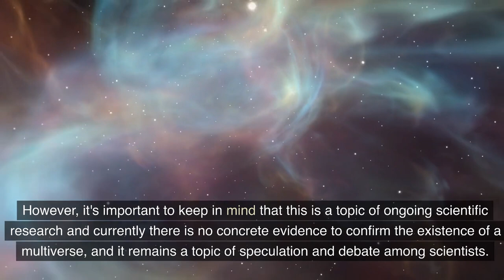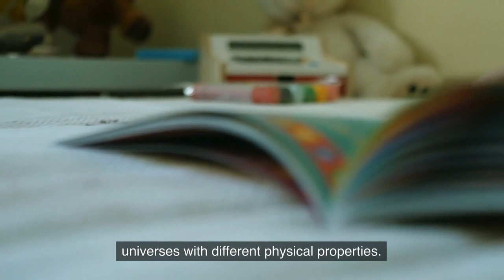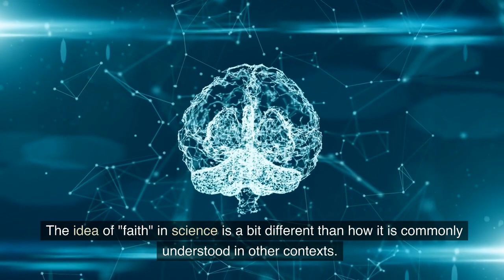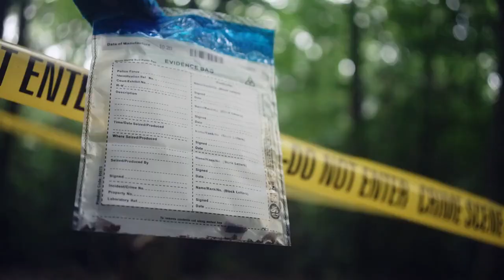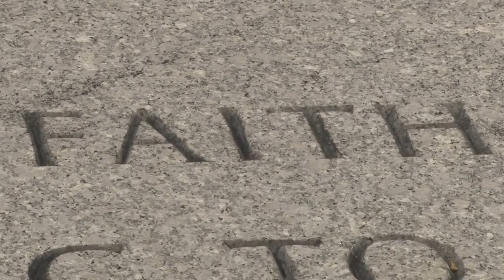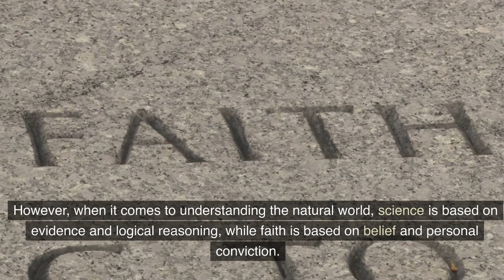Conversations with an Ai Part 3 Ai tests my ability to comprehend theories